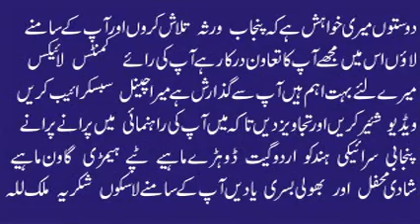Kadi Mera Mahi Way Waikhay Menu Aa Kay | Azad Multani | Best Punjabi Saraiki Song | Old Is Gold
Azad Multani
Kadi Mera Mahi Way Waikhay Menu Aa Kay
Old Audio Virsa
Punjab Music
Pakistan Music
Old Punjabi Songs